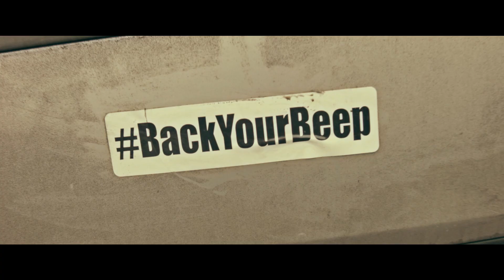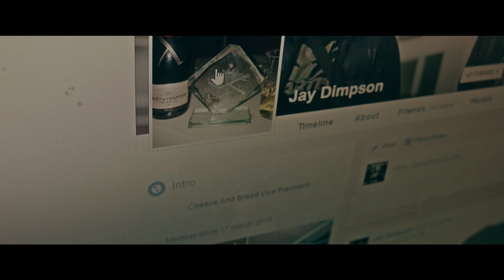Jay0117 & Dimpson - He Said , She Said [Music Video] | GRM Daily